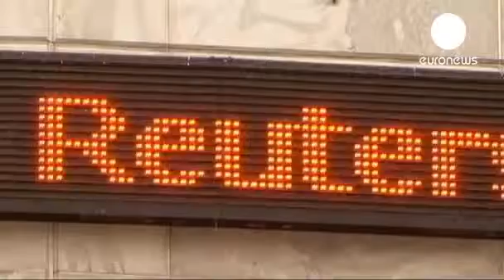EU acts to cap bankers' bonuses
Last minute news 2013